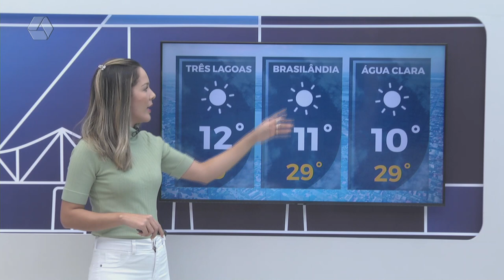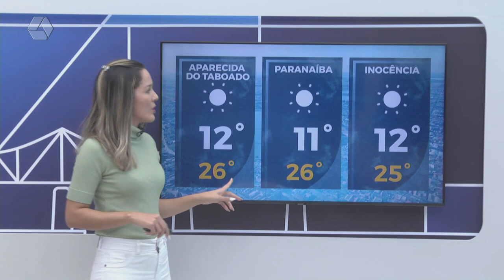Confira a previsão do tempo para Três Lagoas e região